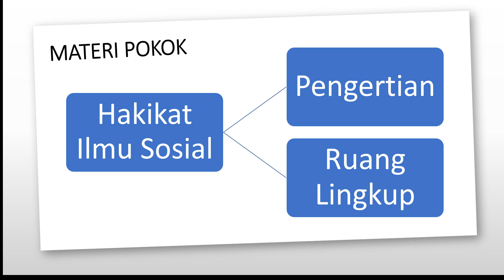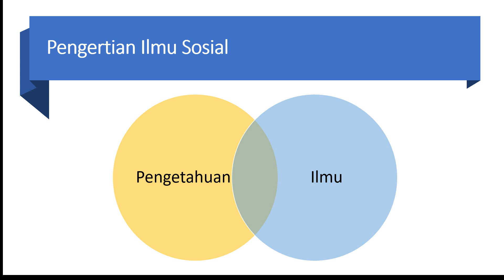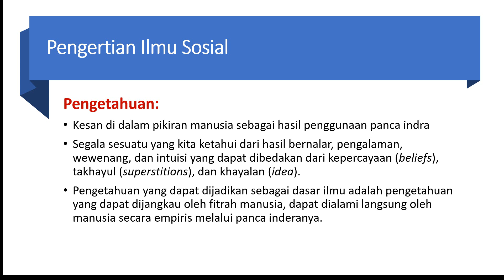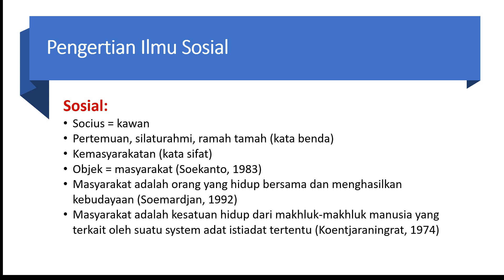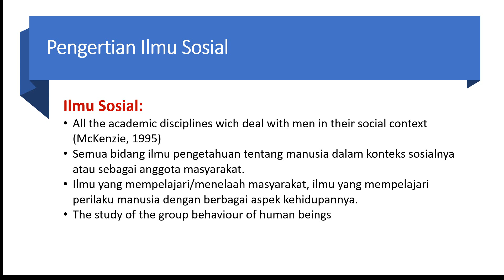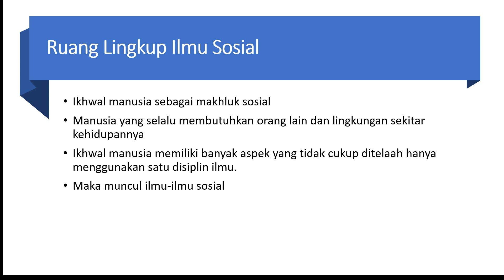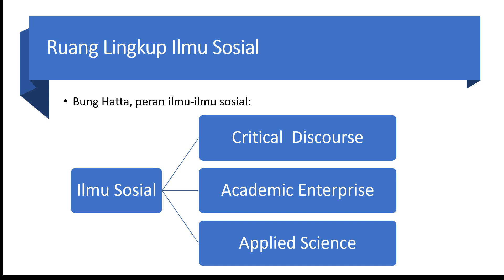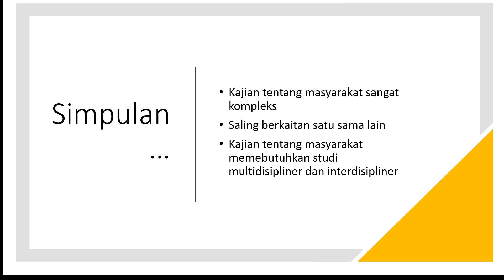Hakikat Ilmu Sosial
Video ini merupakan materi mata kuliah Pengantar Ilmu Sosial.
Video ini membahas tentang definisi ilmu sosial dan ruang lingkup ilmu sosial.